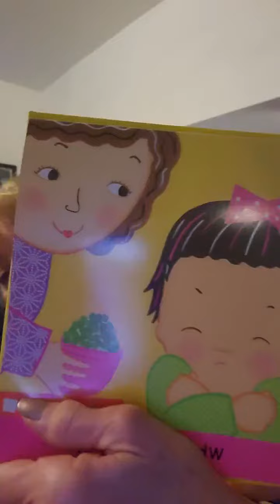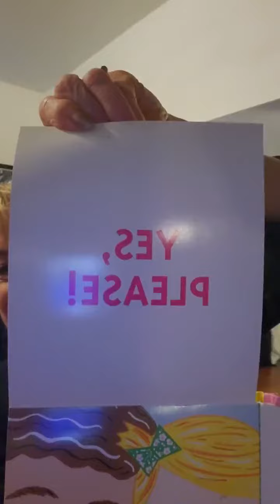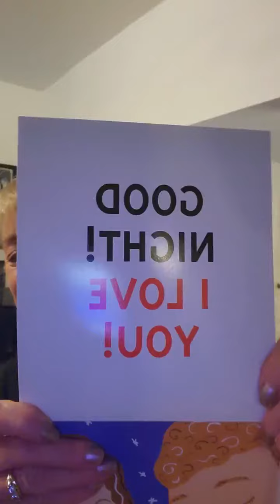miss susan kids